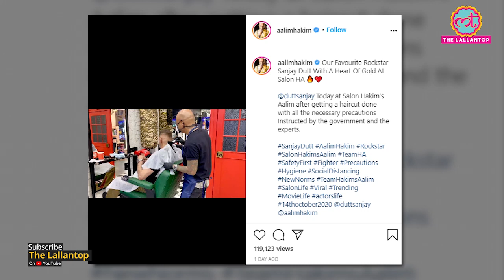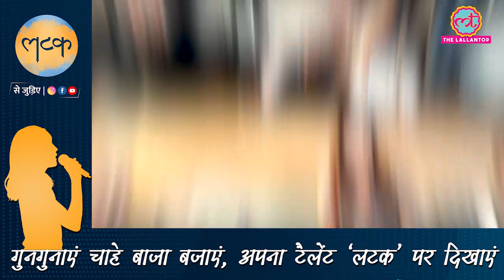Sanjay Dutt ने अपने cancer treatment को लेकर पहली बार कुछ कहा है!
In the month of August, Sanjay Dutt was diagnosed with Stage-4 cancer. He is undergoing treatment for the same. Recently, a video was posted on Instagram by hair stylist Aalim Hakim. Sanjay Dutt can be seen in the video. Through his gestures, he is trying to say that he will win this battle against cancer very soon.

Sanjay Dutt's upcoming films include KGF Chapter 2, Bhuj- the pride of India, Shamshera, Torbaaz, and Prithviraaj. He was recently seen in the trailer of Sadak-2 that received a record number of dislikes on YouTube.

Edited By:Mohan